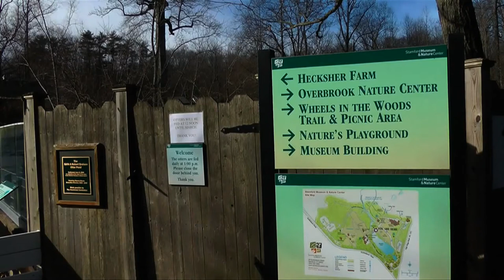Food, Wine and Community at the Stamford Museum and Nature Center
The Stamford Museum and Nature Center is getting ready for it's 17th annual wine tasting Friday.
It all started 17 years ago, and now Executive Director Melissa Mulrooney says the evening is a signature event.
"We're very focused on food and wine," said Melissa Mulrooney, executive director of SMNC.
Wine is provided by BevMax and food, served by more than a dozen local chefs, restaurants and caterers, like Marcia Selden Catering and Event Planning.
"It's very important to us to give back to the community and they're an organization that we love for many reasons," said Robin Selden, of Marcia Selden Catering and Event Planning.
The museum was founded in 1936; moving to its current location in 1955. Since then, the nonprofit's been open to the community, now serving just under 200,000 people a year.
"We're just a very unique place," said Mulrooney, "And one that I think the community takes great pride in."
"As a child or an adult, there's something for everyone. I mean, who doesn't love a beautiful walk around the beautiful grounds to look at the animals and you're always bumping into someone there. It's a great space," said Selden.
Friday evening, 350 guests are expected.
"To have all the local restaurants and caterers donate their time and their food to create this amazing event is huge," said Selden, "And it shows just how special a place it is that everyone's willing to jump in and do that."
Bottles and cases of wine will be available for purchase with proceeds benefiting the museum.